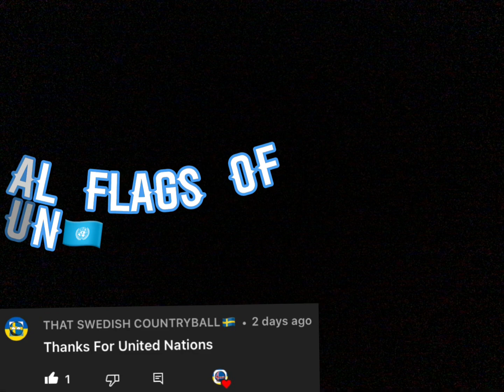Historical Flags Of UN 🇺🇳